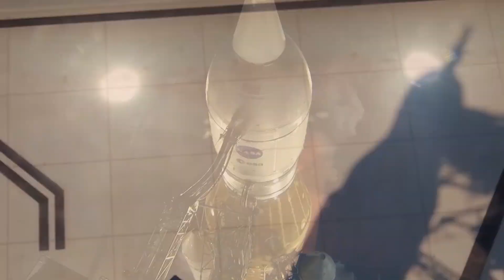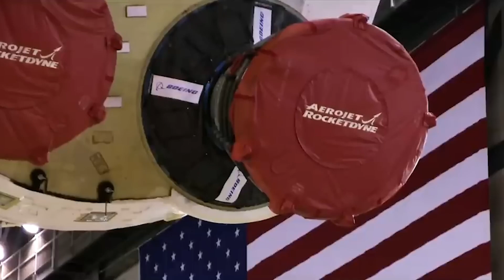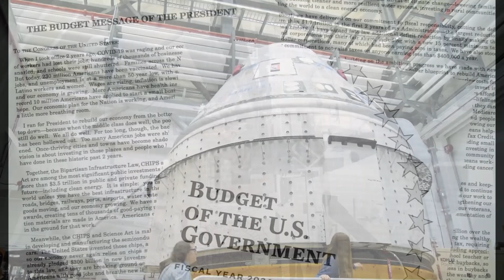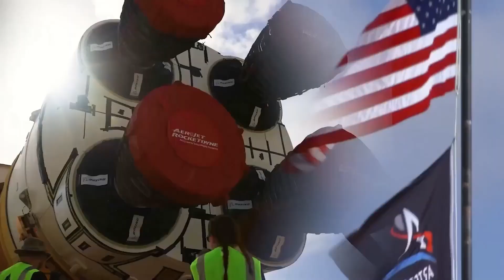What A Disaster! NASA Is Cancelling SLS Rocket After Billions Lost!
The space industry is the best proof that to make something great, you don’t need billions of taxpayers' money. You can develop an efficient and powerful rocket for a fraction of that cost, just like SpaceX did. It’s also a reminder that throwing billions at a project doesn’t automatically make it great. NASA’s Space Launch System, or SLS, is a perfect example of this. They have been developing this rocket for over a decade, and despite spending more than $23.8 billion, it has only flown once. Now, after all this time and an enormous amount of money spent, there are serious rumors that the entire SLS program could be canceled. In today’s video, we will break down why this might happen and what it means for the future of space exploration.
NASA’s Space Launch System, or SLS, was first conceived in 2011 as part of NASA’s long-term plan to return humans to the Moon and eventually send astronauts to Mars. The idea was to create a super-heavy-lift rocket capable of launching crewed missions beyond low-Earth orbit, something NASA hadn’t done since the Apollo era. The SLS was initially supposed to launch by 2017, but the project quickly fell behind schedule due to technical challenges, budget overruns, and bureaucratic inefficiencies. Year after year, the program faced delays, with NASA continuously pushing back the launch date. It wasn't until November 16, 2022—five years after the original deadline—that SLS finally launched for the first time on the Artemis I mission.
By the time of that first launch, the cost of developing SLS had ballooned to a staggering $23.8 billion. This enormous price tag made it one of the most expensive rocket programs in history. One of the biggest reasons for the high cost is that SLS isn’t being built by a single company. Unlike SpaceX, which develops its rockets in-house, SLS is the result of multiple government contracts spread across a network of aerospace companies. Boeing, Northrop Grumman, Aerojet Rocketdyne, and many other contractors are each responsible for different components of the rocket. While this system was intended to distribute jobs across multiple states and industries, it also led to inefficiencies. Different companies working on separate parts of the rocket meant slower integration, increased costs, and significant coordination challenges.
Another factor driving up costs is that SLS is completely expendable. Every time it launches, the entire rocket is discarded, meaning a new one has to be built for every single mission. Unlike SpaceX’s Falcon 9 or Starship, which are designed to be reused multiple times, SLS follows the same approach as the old Apollo-era Saturn 5, making it a much more expensive system in the long run.